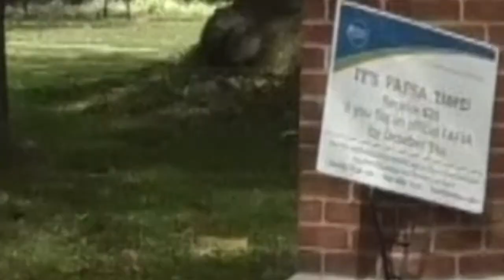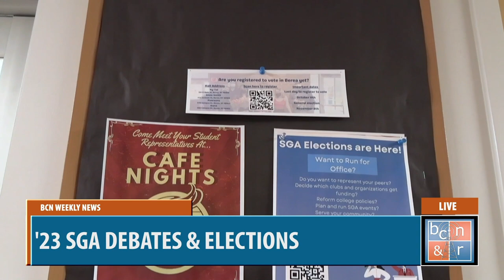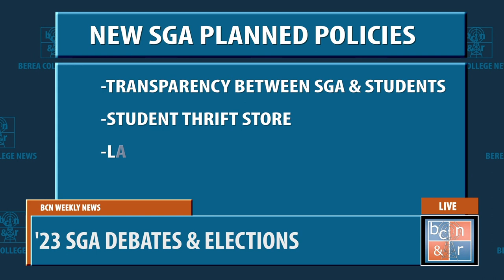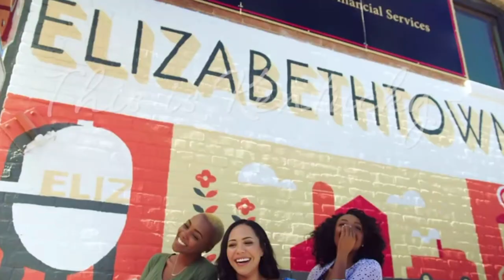BCN Weekly Newscast 03-22-23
In case you missed it, here is a repetition of our Live BCN Weekly News show on Wednesday, March 22nd, 2023. Recorded in the BCN studio at Bereacollege!
Please don't forget to support your local journalists by following us on Facebook @BereaCollegeNews&Radio, Instagram @bereacollegeradio, and YouTube